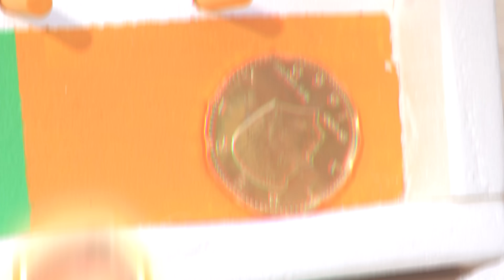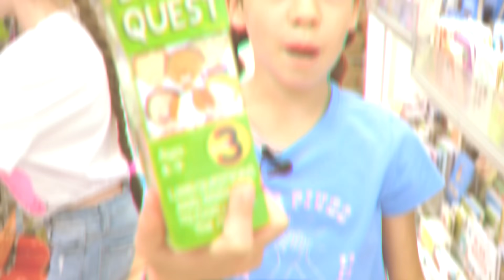COMPRAR Todo En UN COLOR ¡Durante 24 Horas DESAFÍO con Vlad!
Hoy Vlad y sus amigos tienen un desafío: ¡COMPRAR todo en UN SOLO COLOR durante 24 horas!
¡Necesitan hacer la mejor fiesta de verano de todos los tiempos! Pero sólo pueden utilizar lo que puedan encontrar en el supermercado de su color.